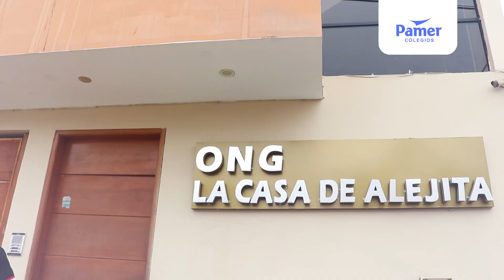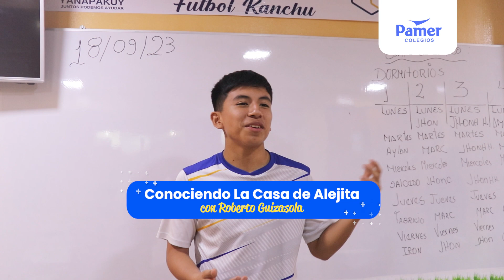Roberto Guizasola - Casa de Alejita ⚽ | Aliados Deportivos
¿Conoces a la Casa de Alejita?

Roberto Guizasola fundador de la @ong_la_casa_de_alejita nos cuenta cómo nació esta iniciativa que busca ayudar a jóvenes talentos de todo el Perú a través del deporte y la educación.

"La Casa Alejita", es la primera ONG de jóvenes talentos del deporte. De esta manera, en Pamer creamos el programa Aliados Deportivos por la Educación con el fin de ayudar por medio de la educación a los futuros líderes del Perú